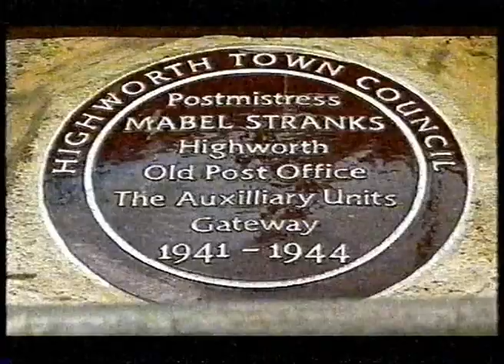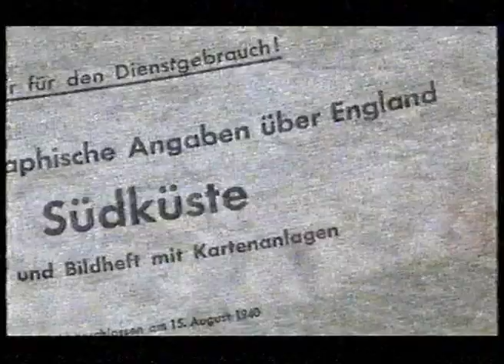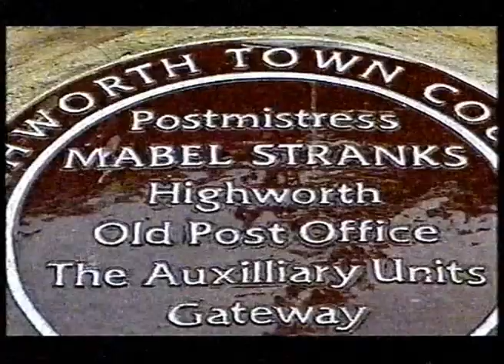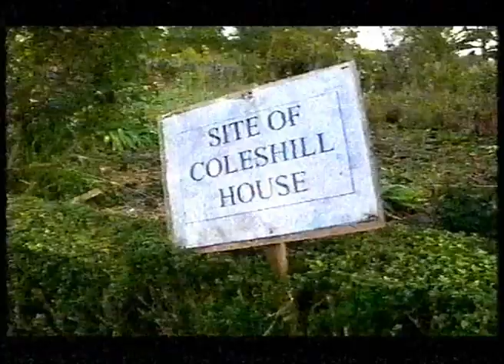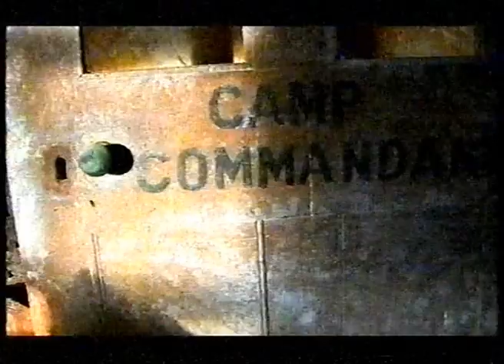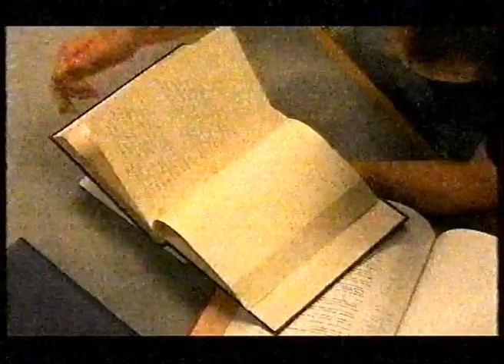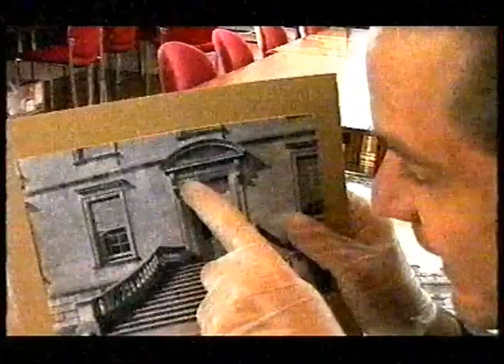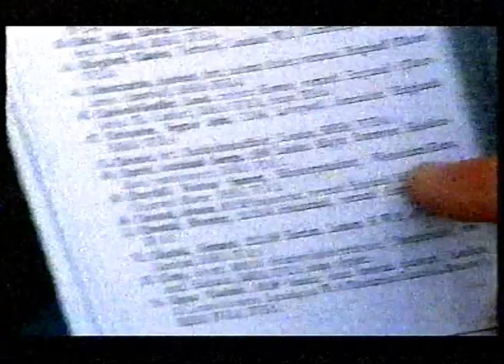'The Postmistress Who Was A Spy'. 2006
'The Postmistress Who Was A Spy' First broadcast on 24th Jan 2006 as part of the History Mysteries series on BBC2.

Mabel Stranks was the postmistress in Highworth and vetted the members of Churchill's Secret Auxiliary units. She was NOT a spy.